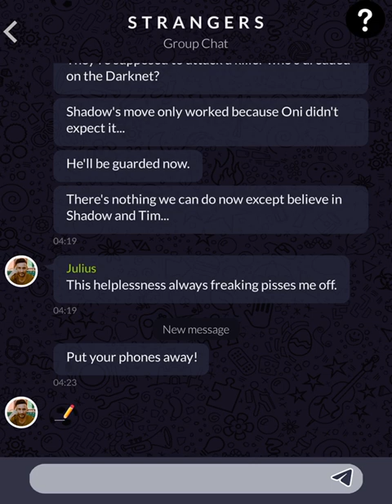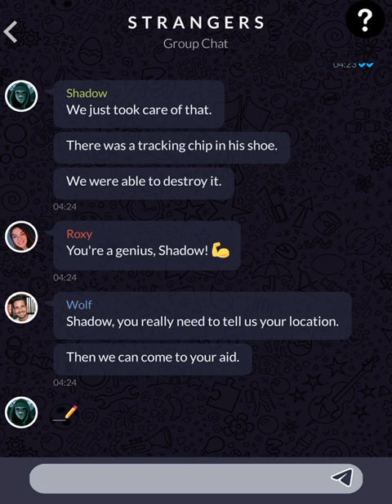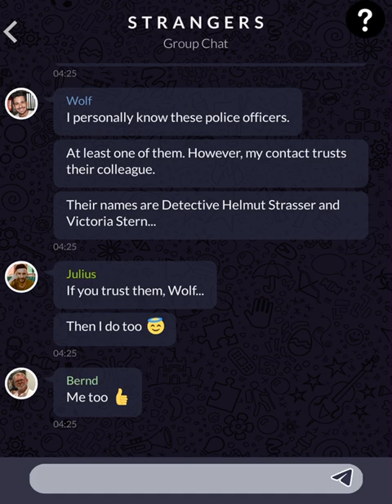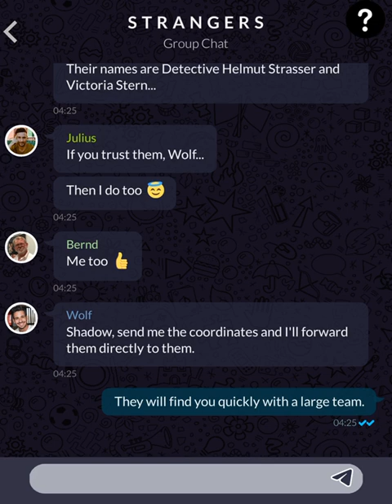The Healing (Part 220)